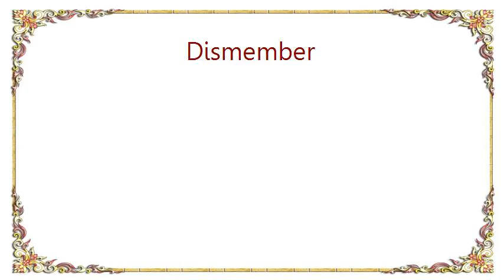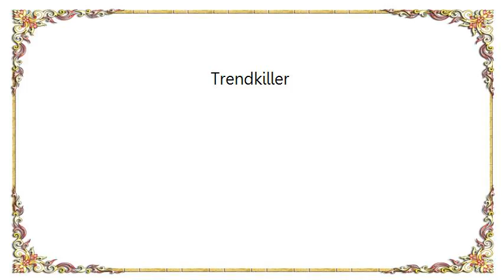Dismember - Trendkiller Lyrics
[Lyrics Dismember - Trendkiller]
Stab it or grab it
Instant the burning
Of choices you make
Follow prophetic turnings
Stinging the eyes
Out of every option
Go with the flow
A hideout notion

Would you dare to look hate in the eye
Kill yourself from within while living outside
Strong will sedated
Grow weak and decapitated
Self-inflicted fall
Twisting the future 'round your neck
By being a winner
Where losing is all

I'm the trend-killer
All out wrecking mind-thriller
I'm the trend-killer
One-track speeding spine-chiller

Embittered follower
Drink and keep on die for others